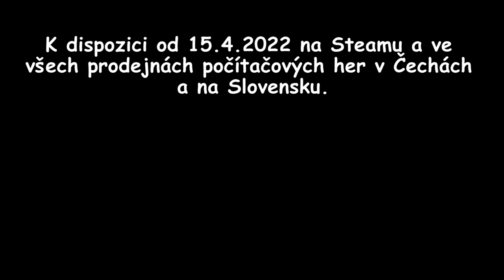Polda 7 upoutávka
Přinášíme Vám malou ochutnávku z počítačové hry Polda 7 v podobě upoutávky. Hra vychází 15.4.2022. Najdete ji na Steamu a ve všech větších prodejnách počítačových her v Čechách a na Slovensku.